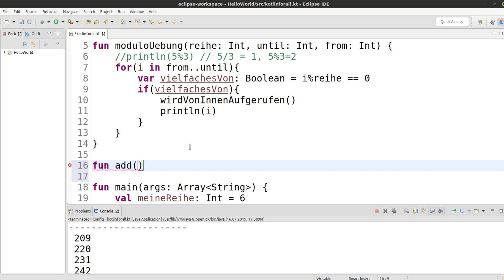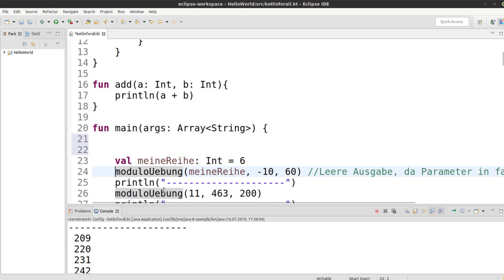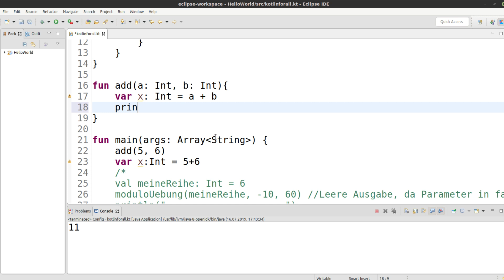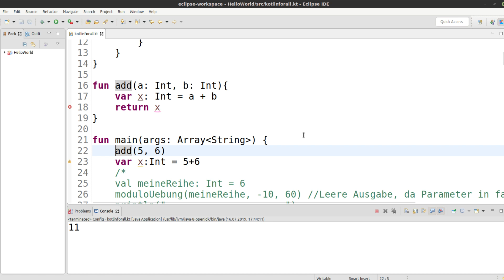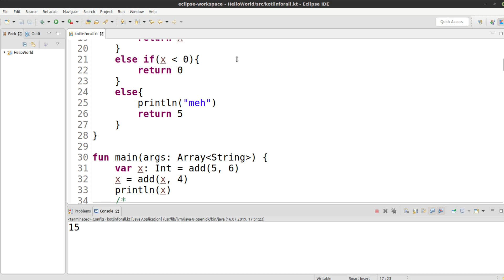Kotlin Tutorial #34 - Rückgabewerte mit return